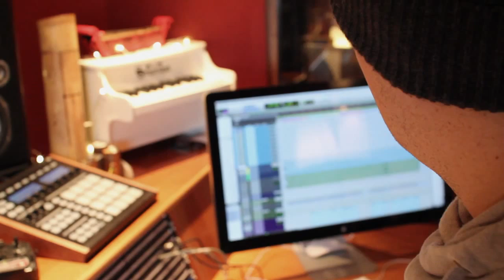Tom Fuller (Dappy, Tinchy, Patrick Wolf) on Melodyne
London-based producer Tom Fuller has worked with alternative underground acts as well as commercial pop artists, among them Dappy, Tinchy Stryder, Patrick Wolf, David Guetta/Kelly Rowland and The Chemical Brothers. In this video he enthuses about how Melodyne speeds up his workflow.

"The first few takes always sound great, there's a lot of energy," Tom says. "With Melodyne, I could use the early takes and just fix the odd notes."

He adds why he prefers to tune everything manually, and how he uses Melodyne as a writing tool or to time backing vocals.

"Melodyne lets you go in, sort it out, push it down -- and wherever you go, you get an amazing sound."